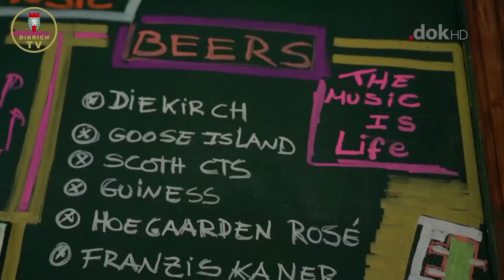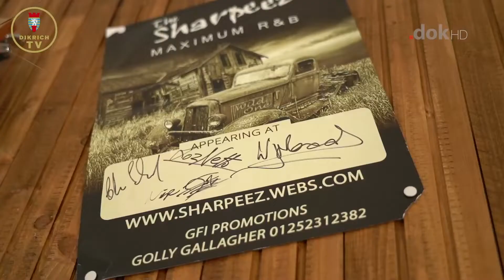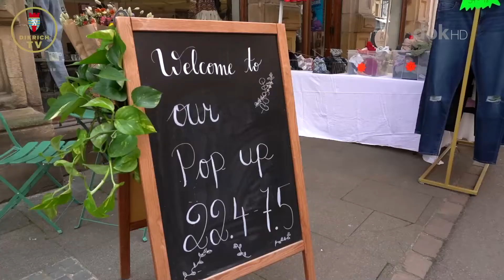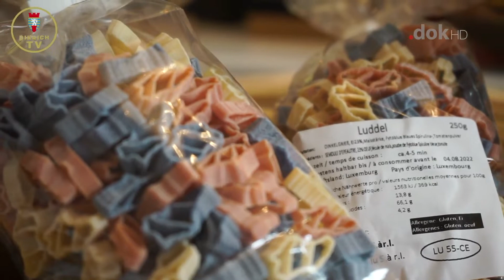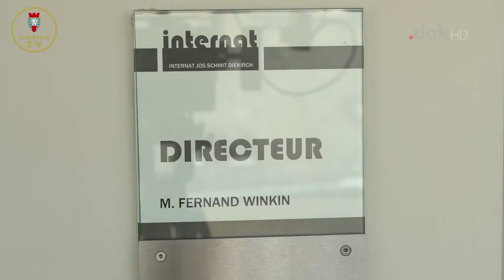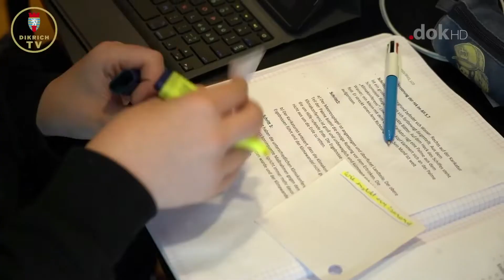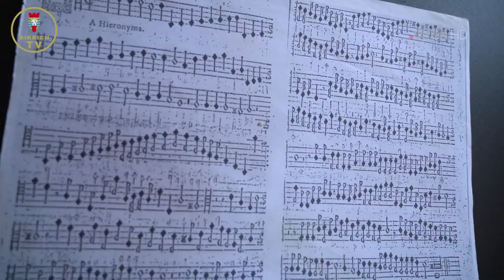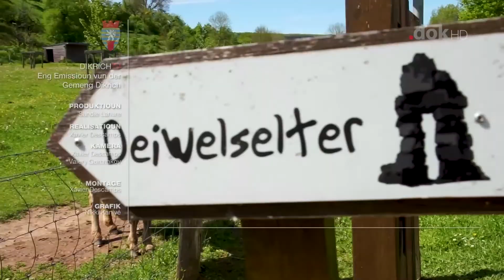Dikrich TV 17.05.2022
Aktualitéitsémissioun vun der Gemeng Dikrich mam Sandie Lahure